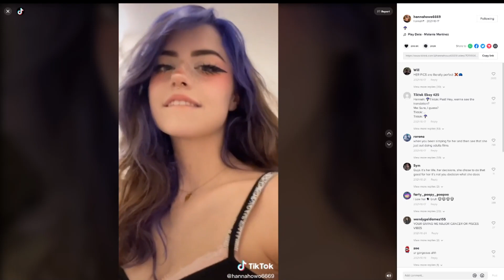He finally stole my crush...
Valentine stole hannahowo away from me... sad face